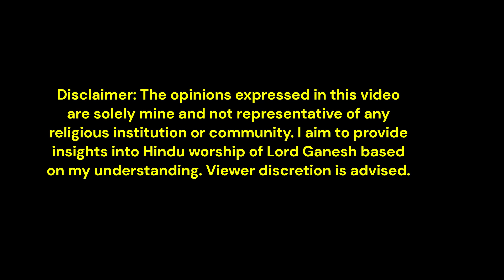क्यों हिंदू भगवान गणेश की पूजा करते हैं\Why Hindus Pray to the Elephant-Headed God!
"हिंदू धर्म में हाथी के सिर वाले भगवान की पूजा क्यों की जाती है! इस महत्वपूर्ण देवता के प्रति लोगों के प्रेम और सम्मान के विशेष कारणों के बारे में जानें।"